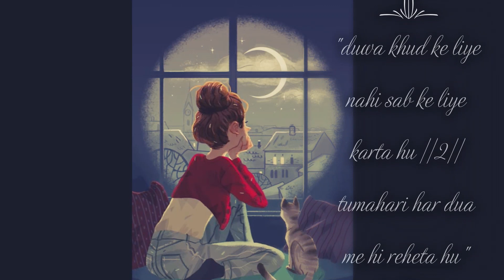Khushiyan Aur Gham | Unplugged Cover | musical_magic | Bollywood Song |Udit Narayan | Aamir Khan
khushiyan aur gham

Song:- Khushiyan Aur Gham
Artist:- Udit Narayan & Anuradha Paudwal
Album:- Mann